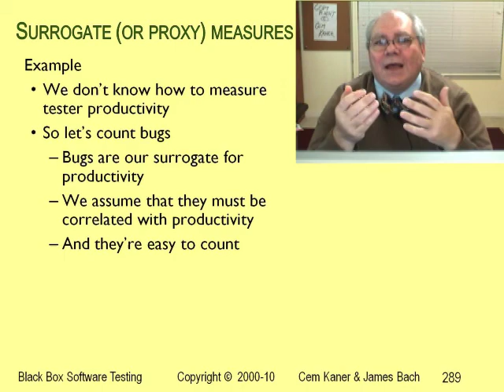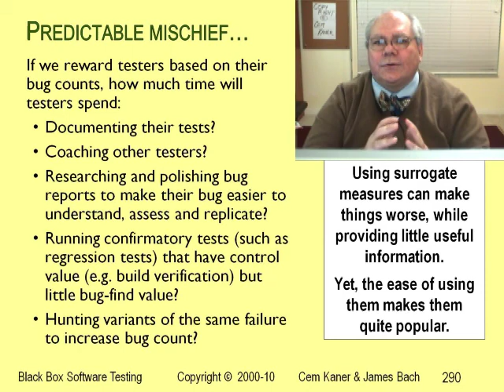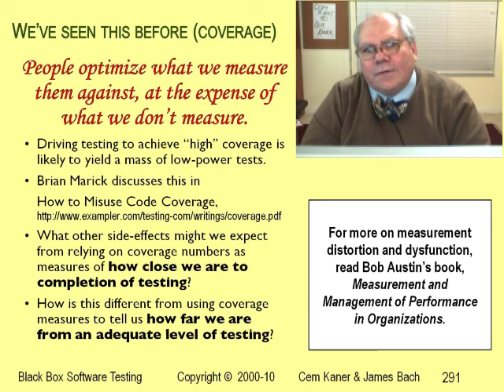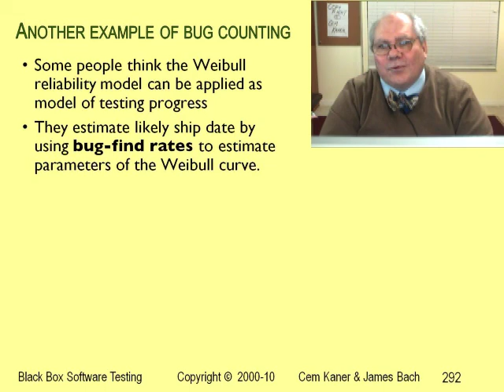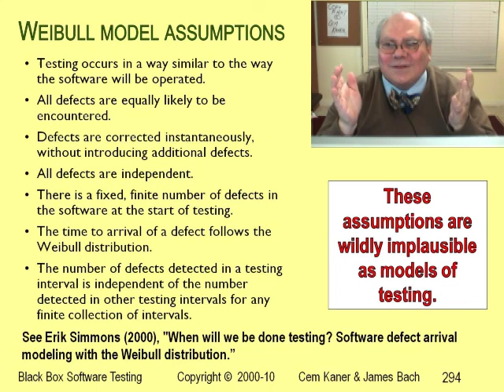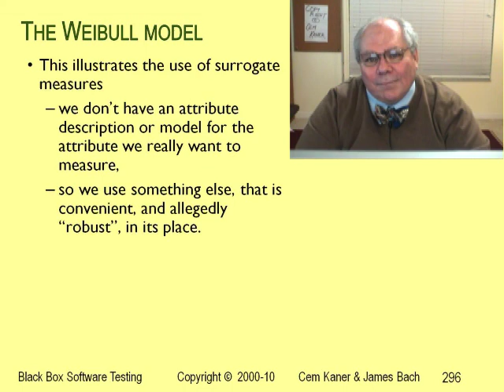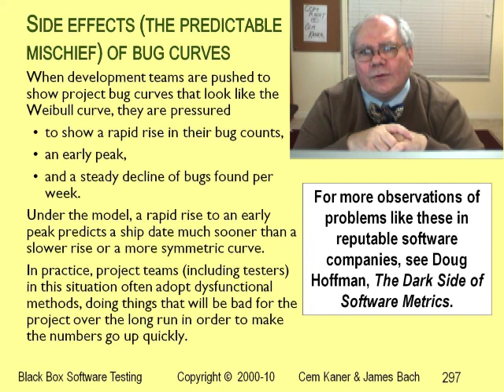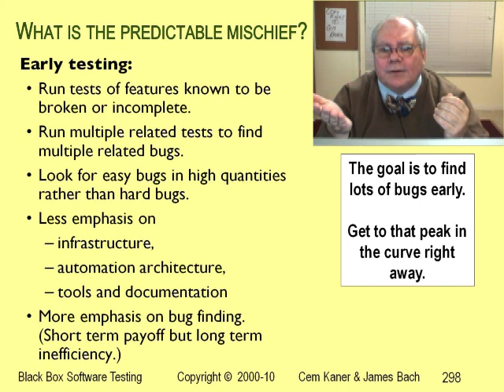BBST Foundations Lecture 6B: Measurement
Kaner addresses the challenges of measurement in software testing.